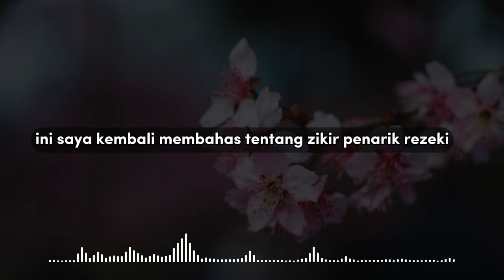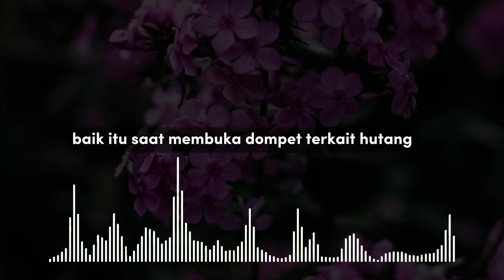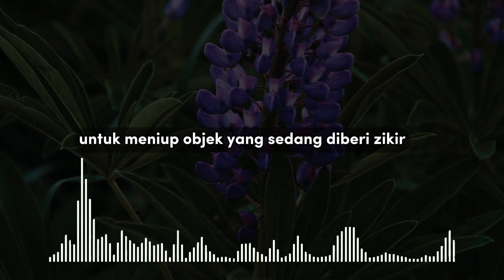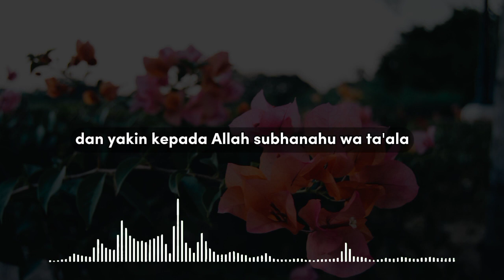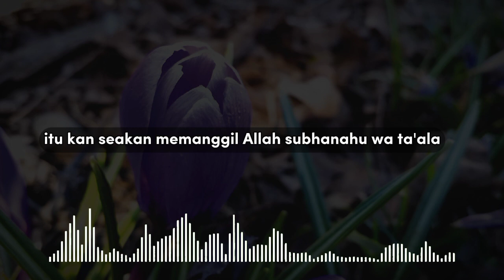DZIKIR PENARIK REZEKI, AMALKAN DZIKIR INI KETIKA KESULITAN UANG, INSYA ALLAH REZEKI DATANG